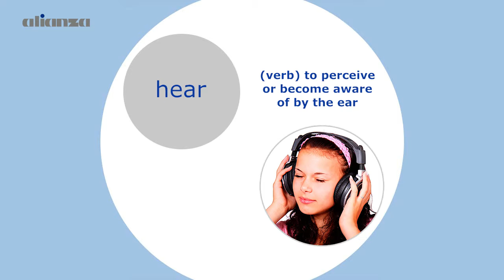EasilyConfusedWords hear vs. here